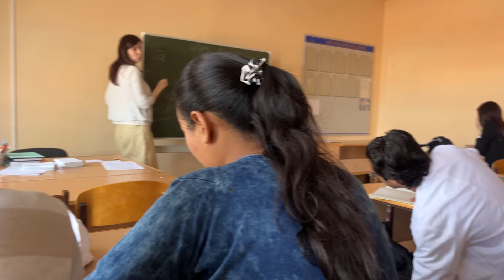vlog#041 II RUSSIA M HUA JAI SHREE KRISHNA 🙏🏻🙏🏻II SEEKHE KAISE KRTE H SUTURING 🩺